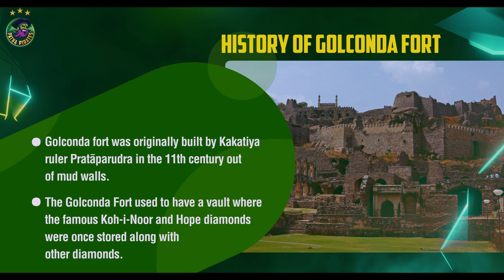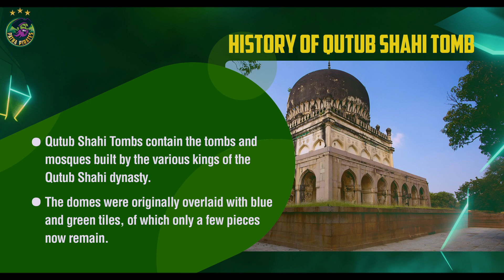𝐓𝐑𝐀𝐕𝐄𝐋 𝐃𝐈𝐀𝐑𝐈𝐄𝐒: 𝐇𝐘𝐃𝐄𝐑𝐀𝐁𝐀𝐃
Aaj kuch Pirate Panti ho jaye💚